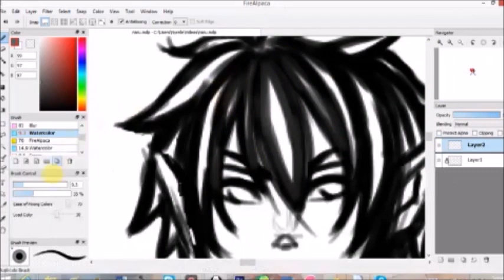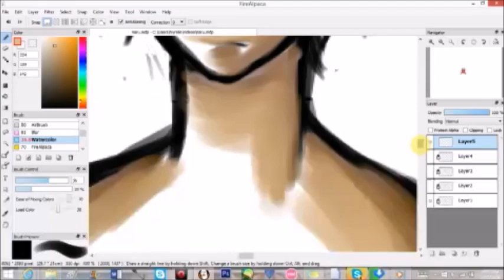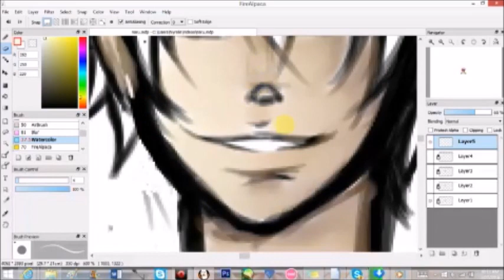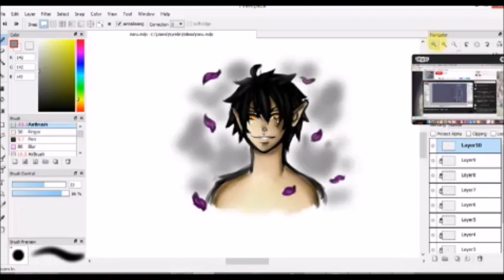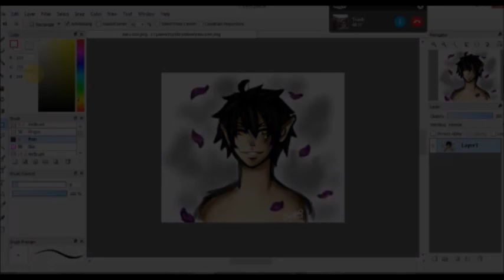New Youtube Icon 2016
Decided to make a new one :) Look out for the last part of JMI's Package unboxing on Monday!~